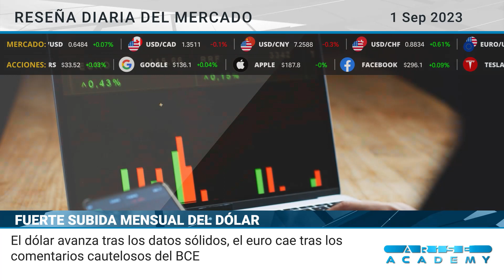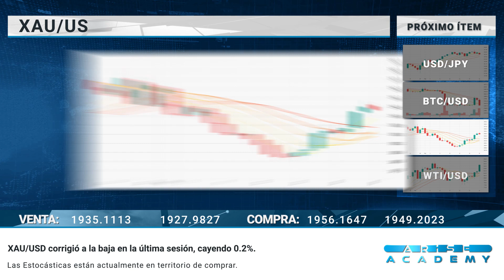Arise Academy Reseña diaria del mercado 01 09 2023